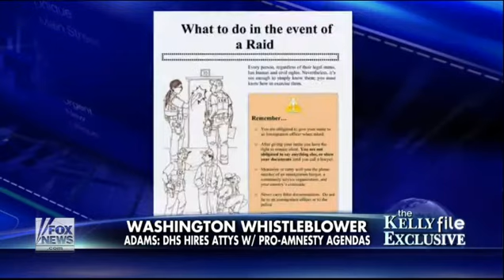The Kelly File - How new information could impact Homeland Security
Exclusive: J. Christian Adams' explosive new claims